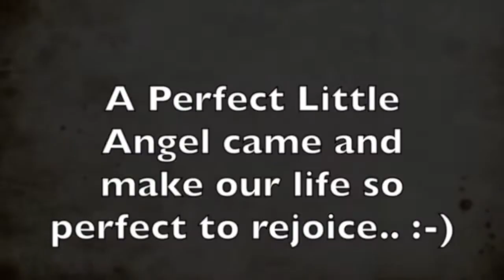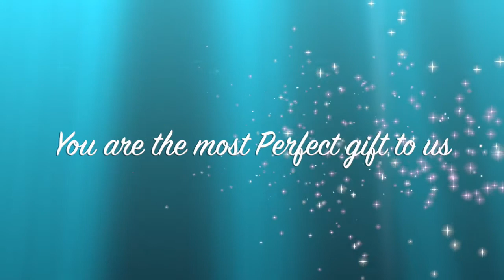Vianney Beautiful as you and Music box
journey from tummy to earth.. a special gift you will cherish forever